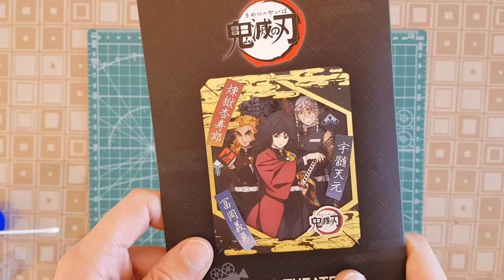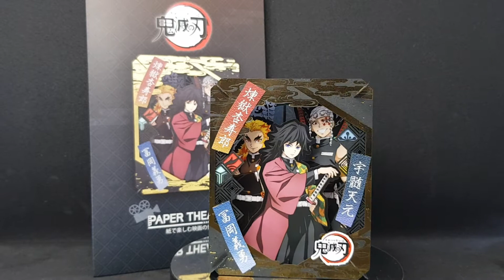Paper Theater Demon Slayer: Giyu Tomioka & Tengen Uzui & Kyojuro Rengoku | Marks'N'Crafts